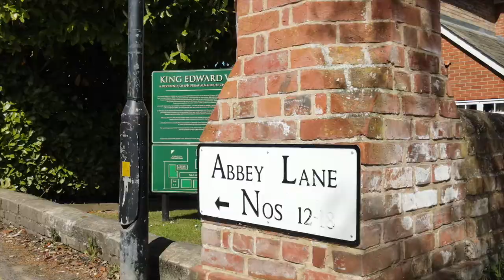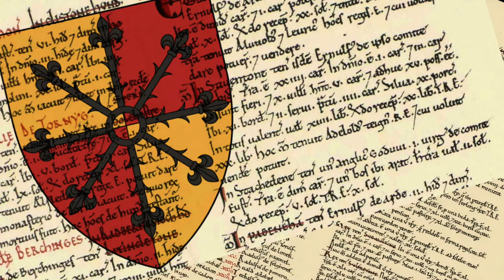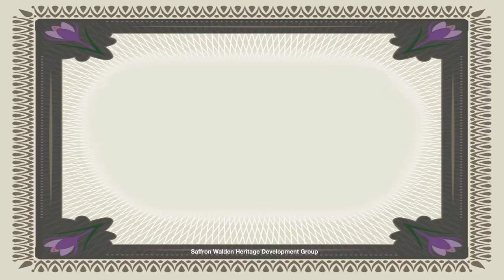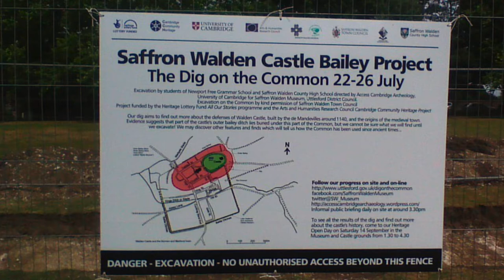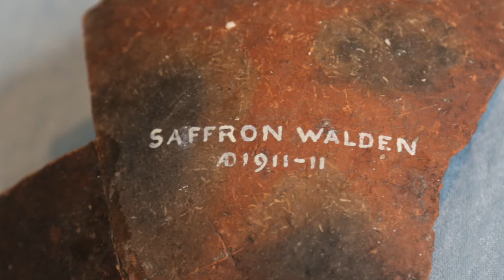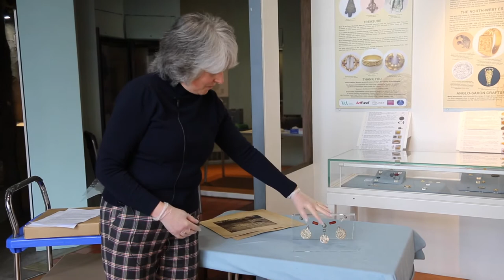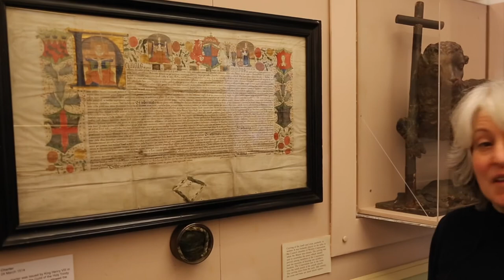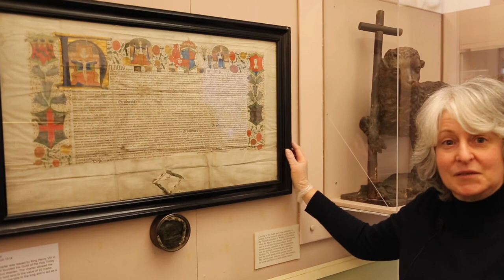Medieval Walden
A film by Paul Bellany of Creative Walden, commissioned by the Saffron Walden Heritage Development Group and funded by the National Lottery Heritage Fund.